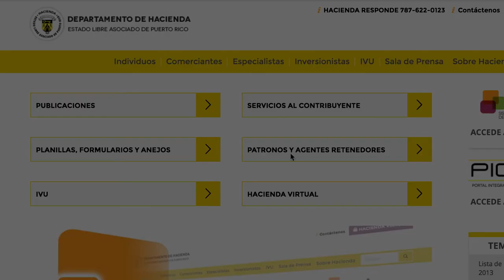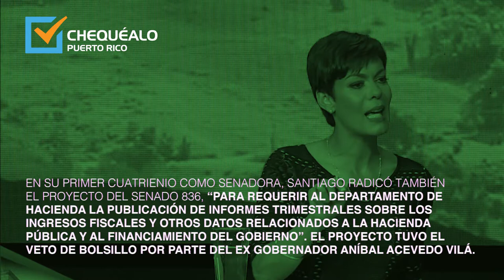María de Lourdes Santiago sobre su proyecto de ley 736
María de Lourdes Santiago: "Radiqué un proyecto para que mensualmente esté disponible en internet cuánto ingresa cada agencia, cuánto gasta, cómo se mueve la deuda pública"
Veredicto: Verdadero